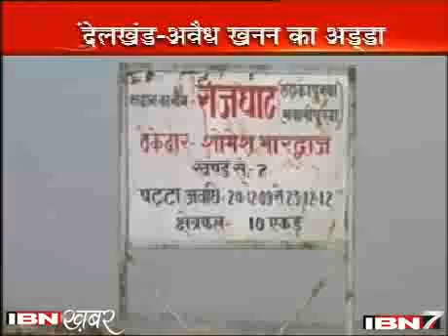बुंदेलखंड की नदियां : अवैध खनन का अड्डा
बुंदेलखंड की जीवन रेखा चंबल, नर्मदा, यमुना और टोंस आदि नदियों में अवैध खनन तेजी से जारी है। बुंदेलखंड की धड़कन मानी जाने वाली बेतवा नदी के साथ हो रही छेड़-छाड़ से जल संकट बढ़ गया है।